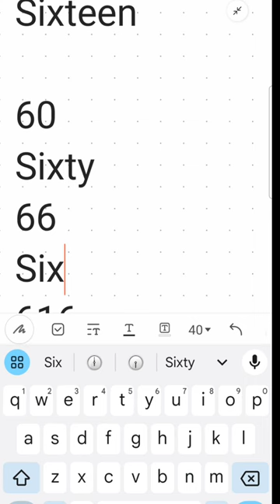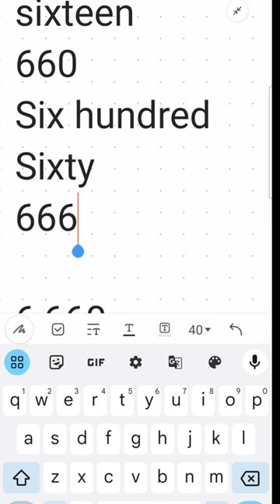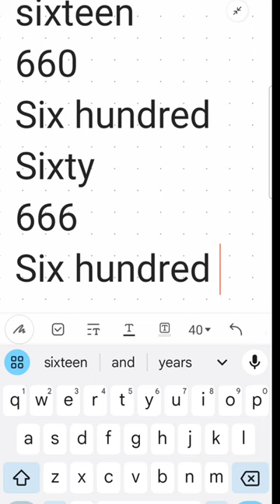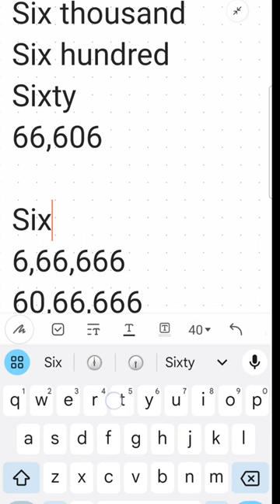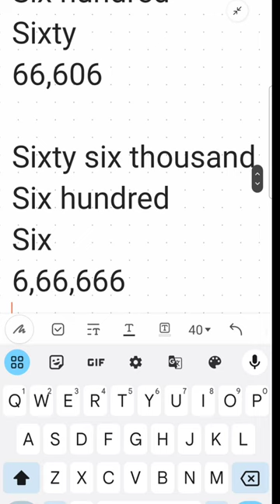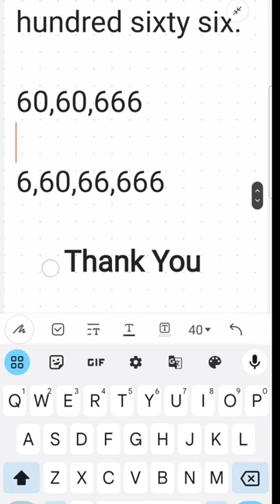રકમ વાંચતા શીખો | learn English grammar and spoken English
LESSON LINKS